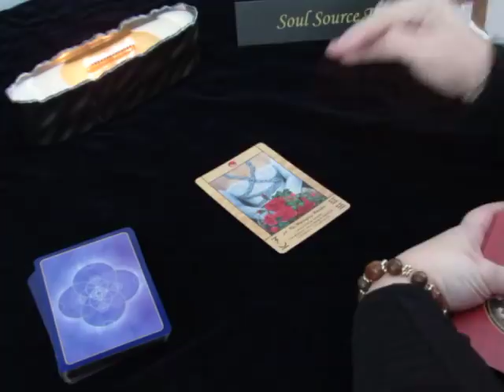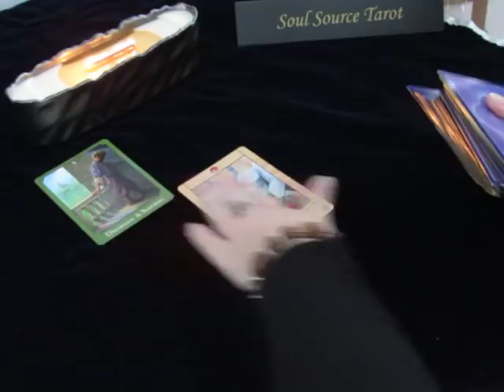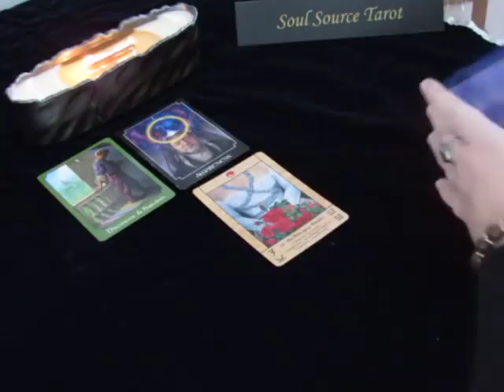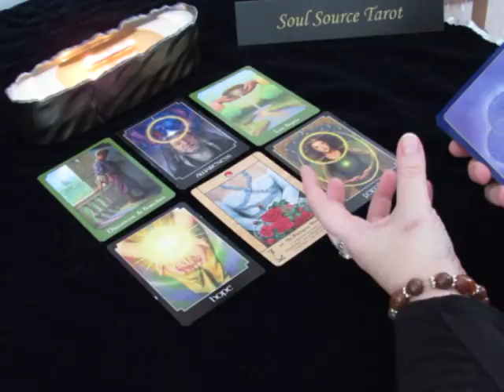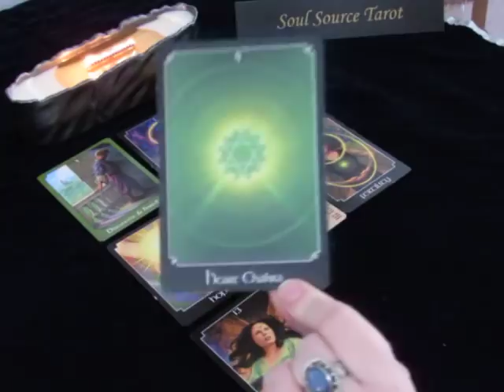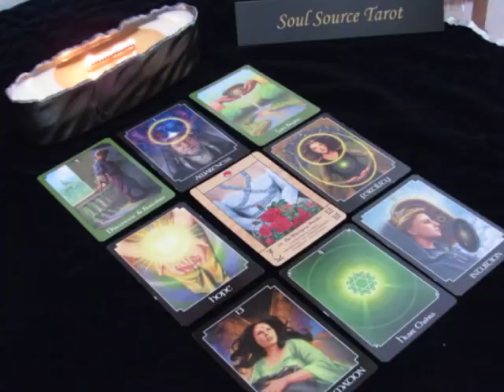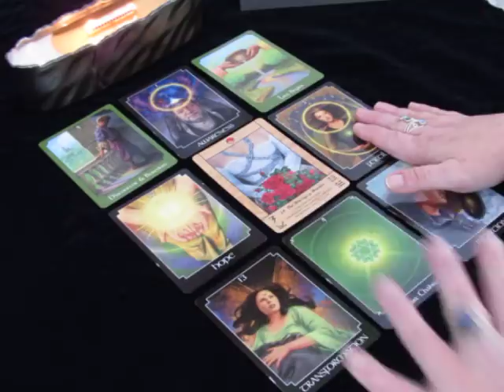~Sagittarius~Spirit Message~Breaking Free~Mid February 2018